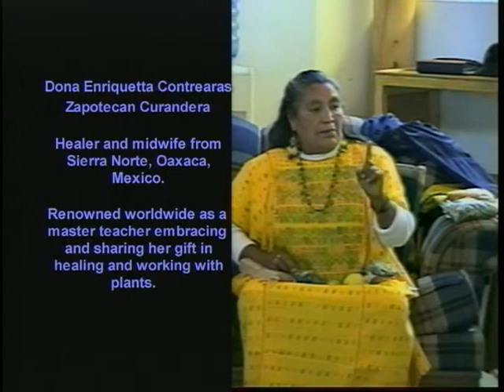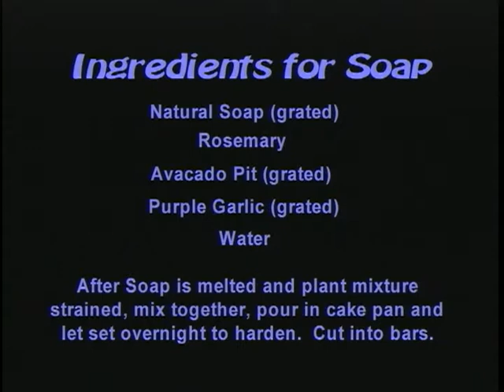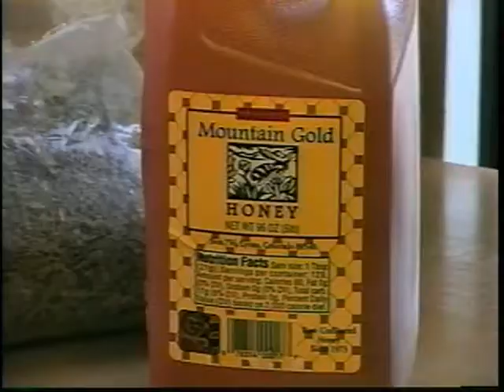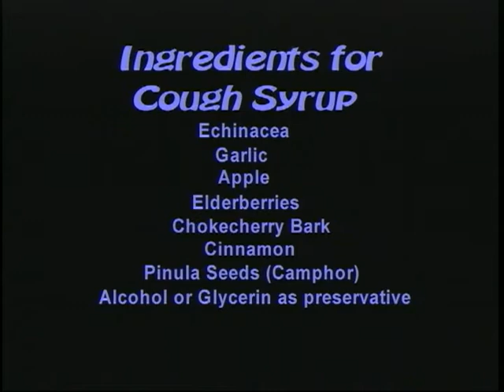Complimentary Therapy Lecture Series Home Remedias